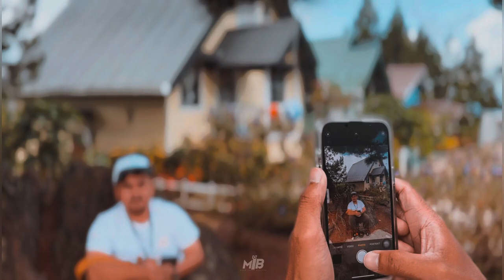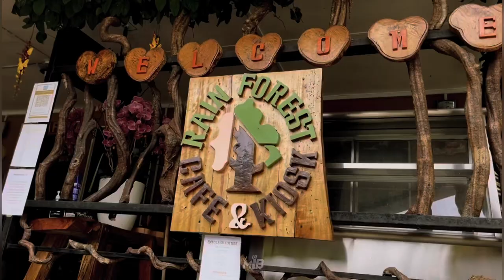Hidden place Mesilou || Kundasang || D'La Sri Cottage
“It's better to see something once than to hear about it a thousand times.”

With a stay at D'La Sri Cottage- Camp in Kundasang, you'll be a 1-minute drive from Mount Kinabalu National Park and 6 minutes from Desa Cattle Dairy